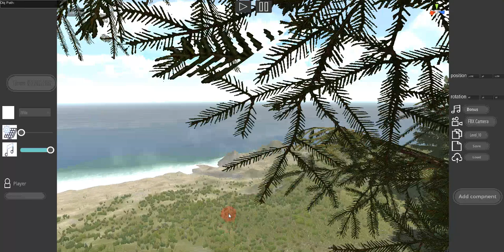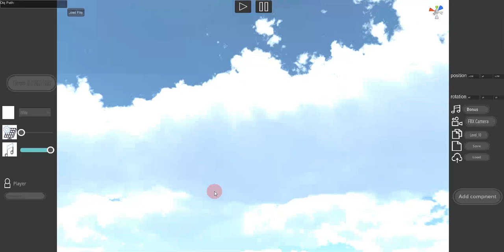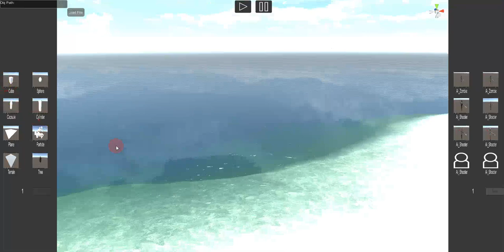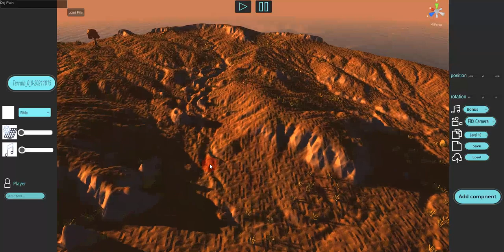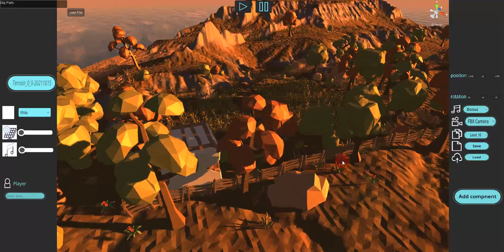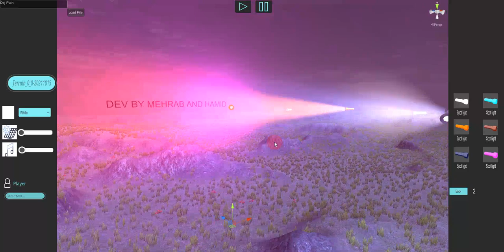3D Pencil Game Engine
Easy high quality Game Maker ,just like a pencil !
build your own games in few steps